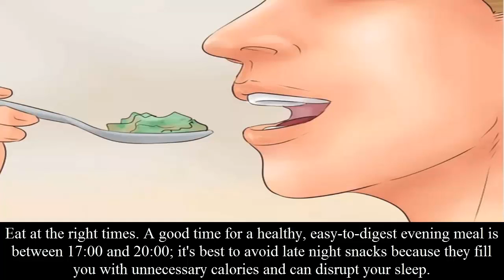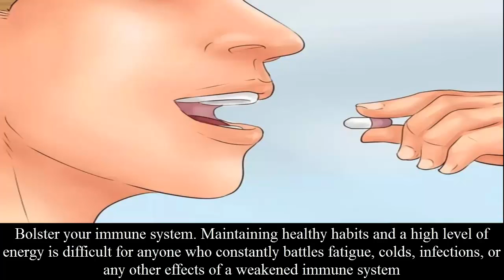how to be healthy and fit!Health Tips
Here are some ways you can be healthy and happy this year!